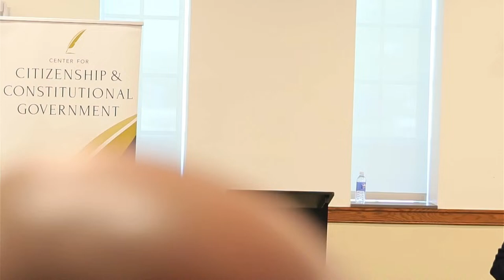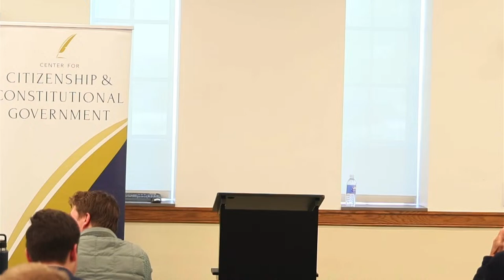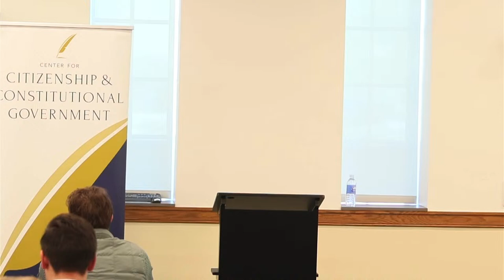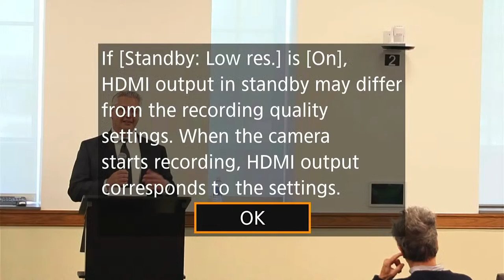LIVE | "Trump's Legal Troubles"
John Yoo is the Emanuel Heller Professor of Law at the University of California at Berkeley. He is also a Nonresident Senior Fellow at the American Enterprise Institute, and a Visiting Fellow at the Hoover Institution, Stanford University.

Among his many books include The Politically Incorrect Guide to the Supreme Court (2023, with Robert Delahunty) and Defender-in-Chief: Trump’s Fight for Presidential Power (2020). In addition to publishing more than 100 academic articles, Professor Yoo regularly contributes to the editorial pages of the Wall Street Journal, New York Times, Washington Post, Los Angeles Times, and National Review, among others.

Professor Yoo has served in all three branches of government. He was an official in the U.S. Department of Justice, where he worked on national security and terrorism issues after the 9/11 attacks. He served as general counsel of the U.S. Senate Judiciary Committee. He has been a law clerk for Supreme Court Justice Clarence Thomas and federal appeals Judge Laurence Silberman.